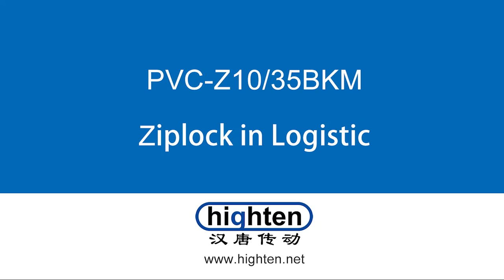ziplock in logistic